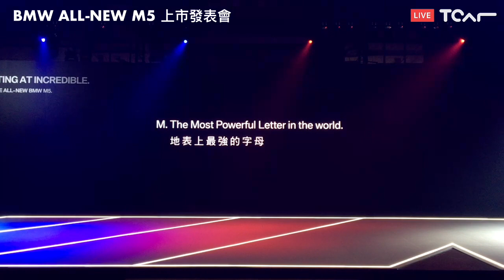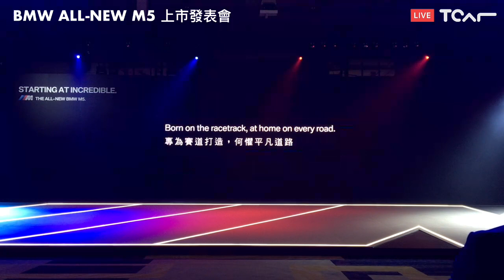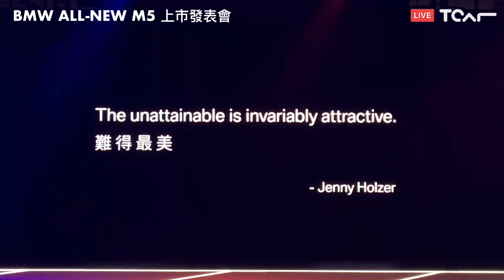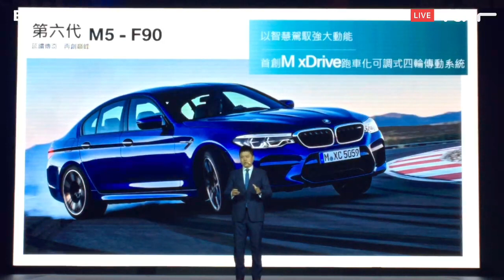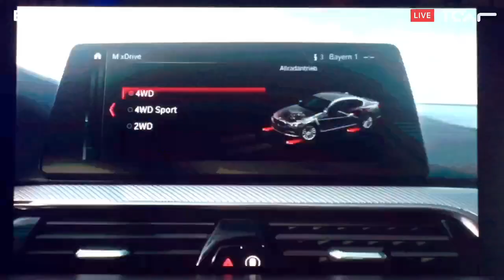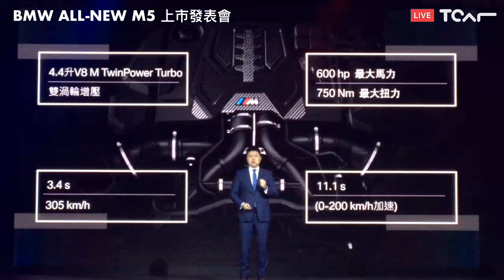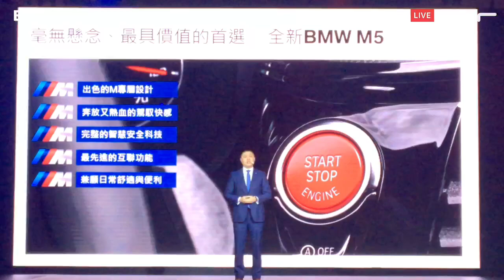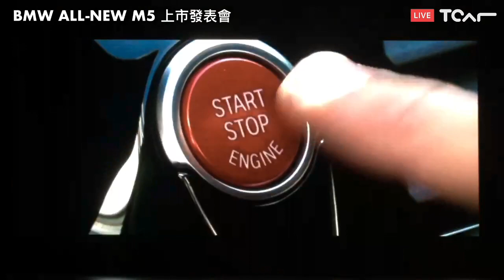[直播] BMW ALL-NEW M5 上市發表會 - TCAR